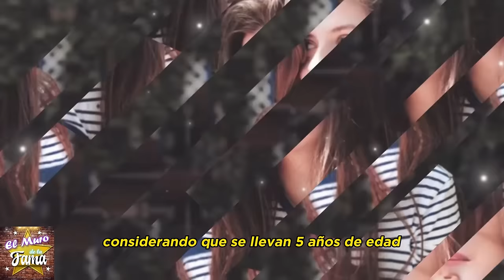🔥😱𝗗𝗲𝘀𝗽𝗶𝗮𝗱𝗮𝗱𝗮 𝗩𝗘𝗡.-𝗚4𝗡.-𝗭𝗔: Alexa Hoffman 𝗮𝗿𝗿𝘂𝗶𝗻𝗮 𝗹𝗮 𝘃𝗶𝗱𝗮 𝗱𝗲 𝗛é𝗰𝘁𝗼𝗿 𝗣𝗮𝗿𝗿𝗮 por hacer burradas🚨💸